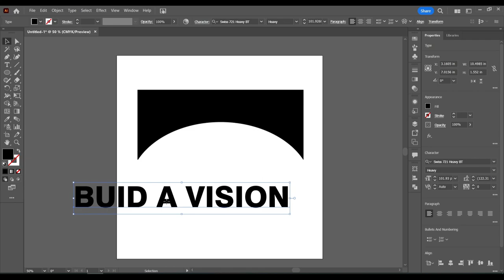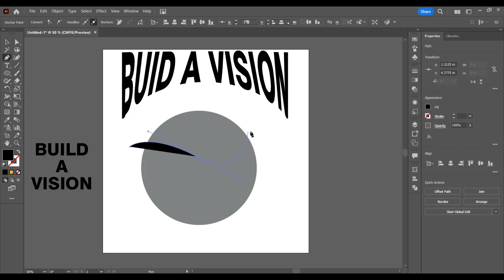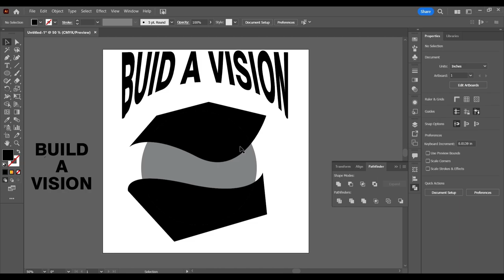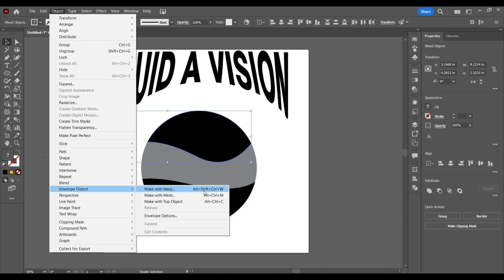How to Use Envelope Tool in illustrator | Adobe Illustrator Tutorial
this Adobe Illustrator tutorial, we're diving deep into the powerful Envelope Tool! Whether you're a beginner or an experienced designer, you'll discover valuable tips and tricks for using the Envelope Tool to transform and warp shapes, text, and objects in Illustrator.

Introduction to the Envelope Tool
Envelope Distort Options
How to Warp Text and Objects
Creative Design Examples
Advanced Envelope Techniques
Best Practices and Time-Saving Tips

Whether you want to create custom typography, bend logos, or add a unique twist to your illustrations, the Envelope Tool is your secret weapon. Watch this tutorial and level up your Illustrator skills today!

Adobe Illustrator Envelope Warp Tutorial, Adobe Illustrator Envelope Mesh Tutorial, Design Process, Envelope Distort Effect, Illustrator Envelope Warp Effects, Graphic Design Fundamentals, Envelope Tool Tips and Tricks
Adobe Illustrator Envelope Tool Guide, Vector Design Tutorial, Illustrator Envelope Distort Mesh, Envelope Warp Illustrator CC, Illustrator Graphic Effects, Envelope Distort Illustrator CS6, Graphic Design Basics
Adobe Illustrator Envelope Distort Basics, Digital Design, Envelope Distort in Adobe Illustrator, Design Workflow, Illustrator Envelope Tool Explained